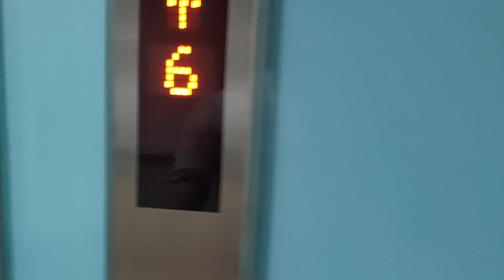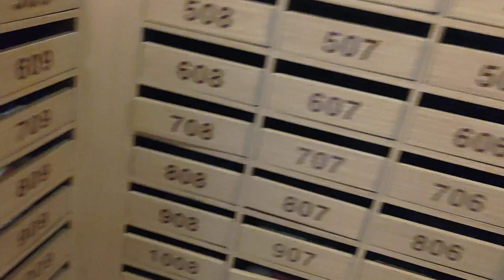2023.01.07 What I do before start riding 8848 Everest Challenge